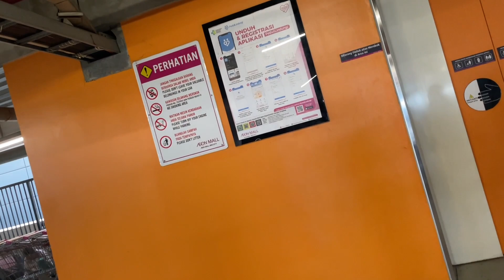Hari minggu bareng mereka